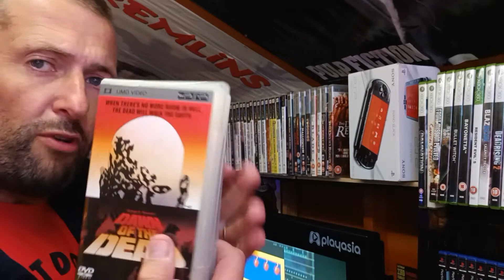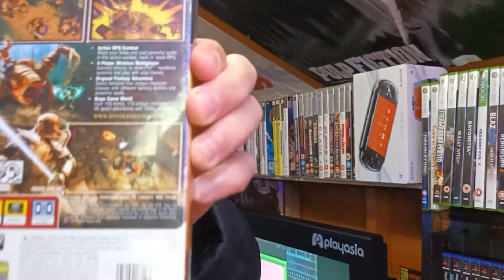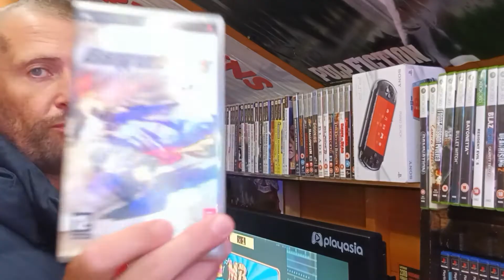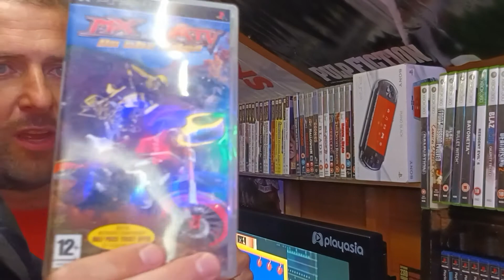Nothing but PSP!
as above